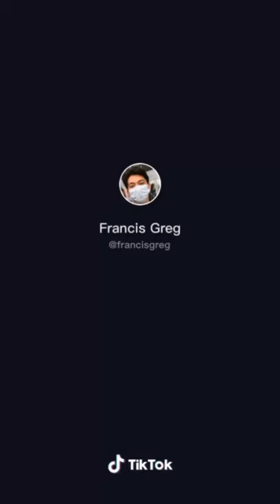August 3, 2020